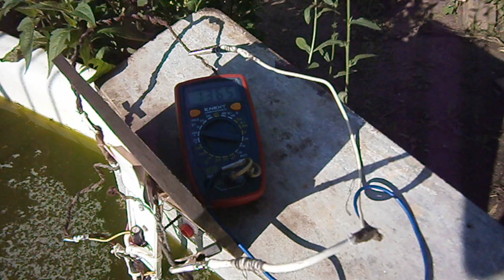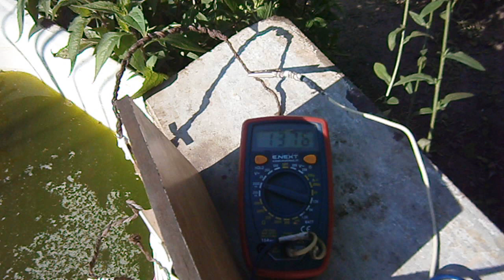Активний фотосинтез водоростей. Як це виглядає.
Водорості  є головними продуцентами кисню та органічних речовин  у водних екосистемах.